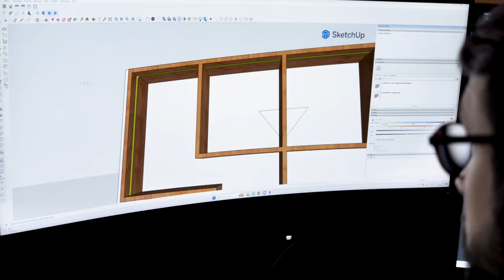GEEK OFFICE : Agencement d'espaces multimédia à CLERMONT-FERRAND 63